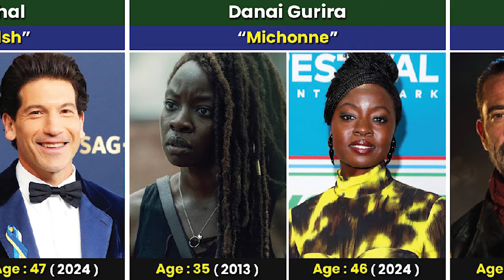The Walking Dead (2010 - 2022) Cast Then and Now 2024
In this video, we made a list of The Walking Dead (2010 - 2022)  Cast Then and Now 2024